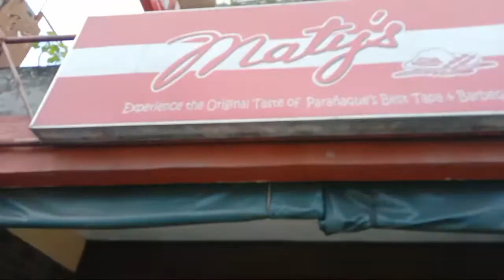ON THE WAY TO FEDDING PROGRAM NI ALEX LIBRADA VLOGS.